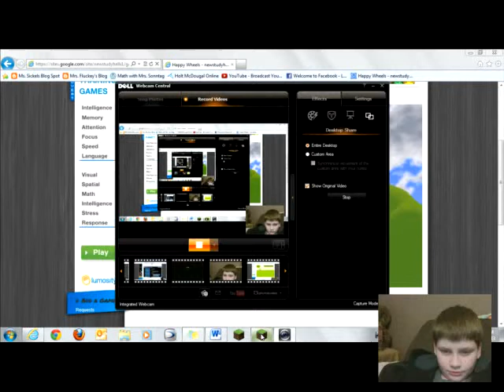The Walking Dead ( Mine Craft ) epic!!!!!